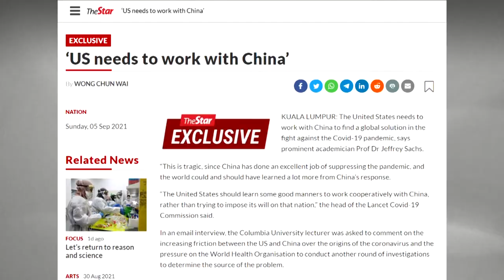China's constructive role in preventing the Corona and US blame game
کرونا کی روک تھام میں چین کا تعمیری کردار اور امریکہ کی الزام تراشی